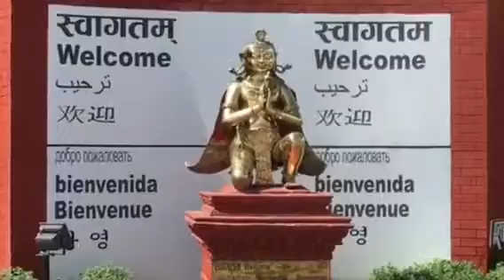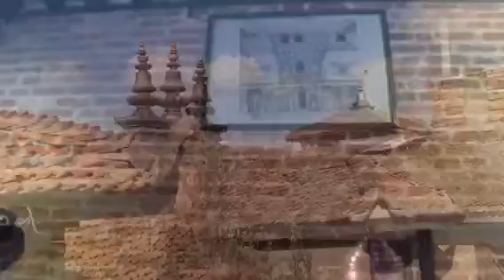ABC Trekking khanmandu 13 ต.ค.60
กาฐมาณฑุ  | ภักตปูร์ | ปะฏัน/ Trekking/ กาฐมาณฑุ